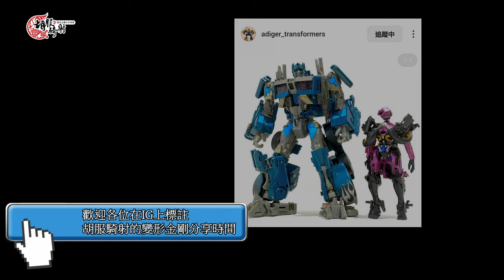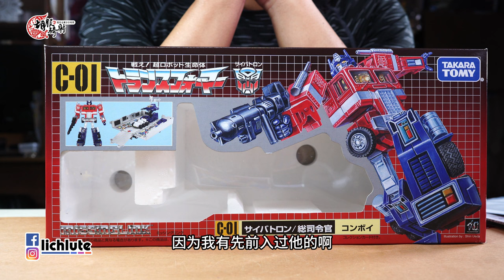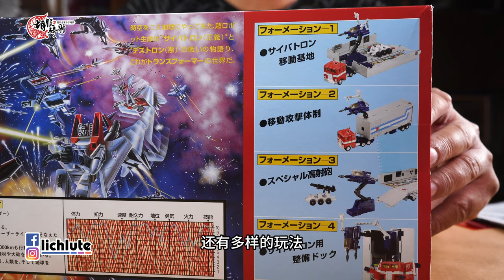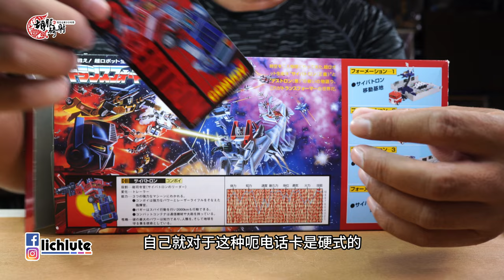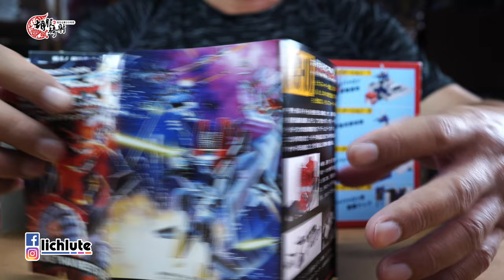胡服騎射的變形金剛分享時間 1807集 TAKARA 變形金剛 G1復刻可動加強版 C01柯博文 Takara Tomy MISSING LINK Convoy C-01